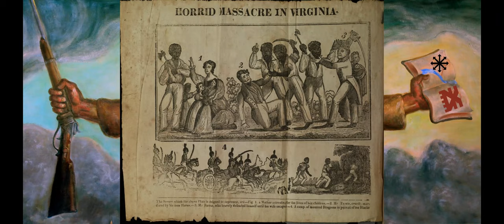John Brown's Cringe: The Raid of Harper's Ferry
The events surrounding John Brown's raid are poorly understood by the wider public. In this video, I seek to clarify this by presenting an account of the raid as well as provide my reasoning for why I believe the raid was a bad idea; if not outright destined to fail.

Buckle up and enjoy the ride!

This video took some time to make, but I'm starting to enjoy these long-form videos. Expect more of these in the future along with my cemetery content. I also plan on doing a one-off video next week about some recent events going on in certain intellectual communities not tied specifically to my usual topics of choice.

I hope everyone has a wonderful day and God Bless!